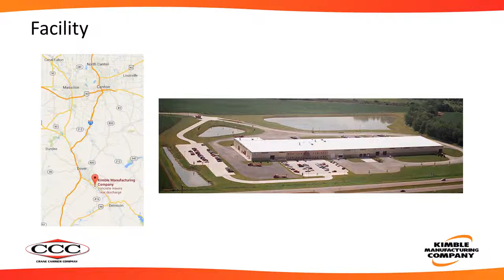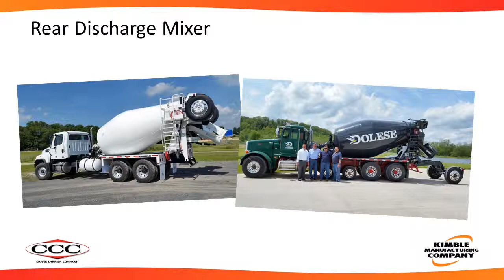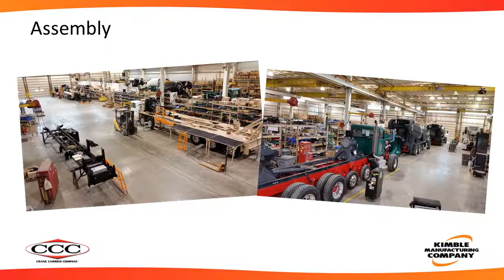Kimble Manufacturing & Crane Carrier Overview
A quick overview of the vehicles that Kimble Manufacturing and Crane Carrier produce: including front and rear discharge mixers, and custom chassis.